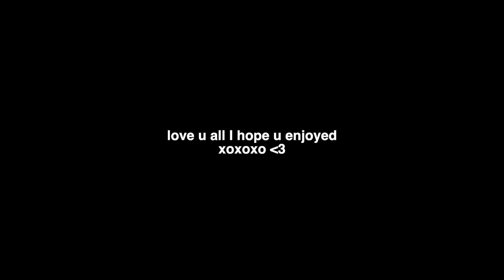BAHAMAS VLOG 2023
in this vlog we traveled to Exuma Bahamas for a few days!! I hope you guys enjoy todays video xoxoxo

Shop everything mentioned in this video here:

Kérastase Chroma Absolu Bain Riche Chroma Respect Shampoo - Medium to Thick Hair

❥  Emma